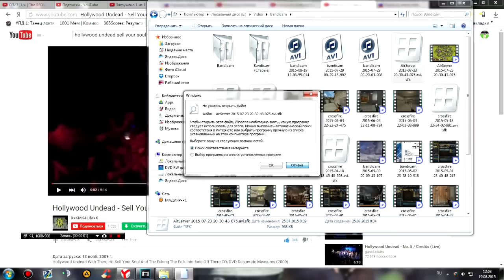ТХ 8 - Лучшая база, для кубков (Защита)